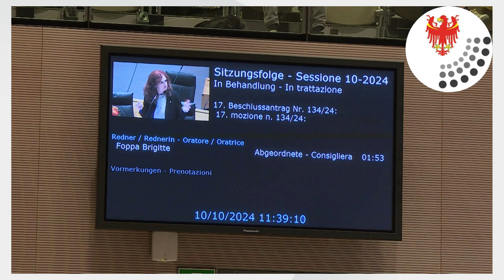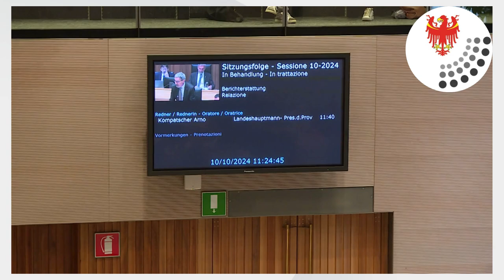09. und 10. Oktober 2024: BERICHT AUS DER LANDTAGSSITZUNG